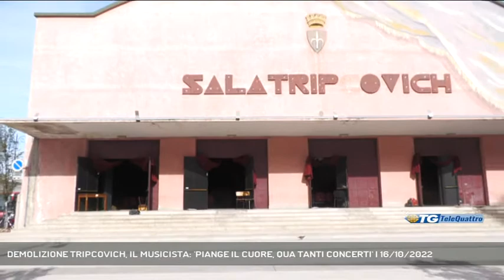DEMOLIZIONE TRIPCOVICH, IL MUSICISTA: 'PIANGE IL CUORE, QUA TANTI CONCERTI' | 16/10/2022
TG sera 16/10/2022 - TRIESTE - Fra chi si schiera contro la demolizione della Sala Tripcovich si trovano quei musicisti che alla Tripcovich nel tempo si sono esibiti. Telequattro ha intervistato uno di questi, Ettore Laffranchini, che si trovava davanti la Sala in questi giorni || Ercole Laffranchini alla Sala Tripcovich ha suonato tante volte, ne ha apprezzato la l’acustica e prova dispiacere nel sapere che tra poche settimane quel luogo verrà demolito. Laffranchini è professore d’orchestra in basso-tuba e ciambasso e a Trieste si è esibito per diversi anni fra il Teatro Verdi e proprio la Tripcovich, utilizzata come sala sostitutiva durante i lavori proprio del Verdi. Il musicista si trovava a Trieste in questi giorni e lo ha incuriosito l’aver notato le porte aperte della Sala. Ciò che lo lega particolarmente a quel luogo è il senso di famiglia che viveva ogniqualvolta si esibiva, fosse l’occasione un concerto sinfonico o un’operettaUna considerazione Laffranchini la dedica non solo all’aspetto emotivo del suo passato in quella struttura, ma anche sotto un profilo pratico, ovvero la mancanza di sale alternative - Intervistati ERCOLE LAFFRANCHINI (MUSICISTA) (Servizio di Bernardo Gulotta) - Segui Telequattro anche sul digitale terrestre! Visita il sito